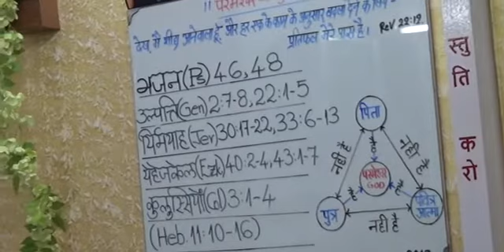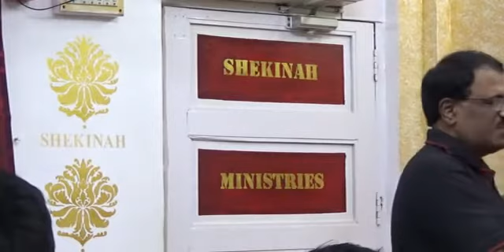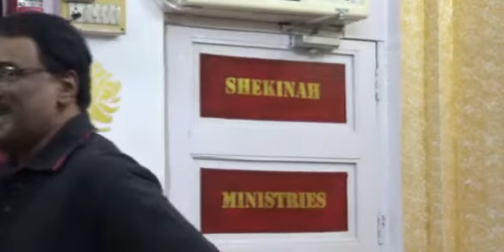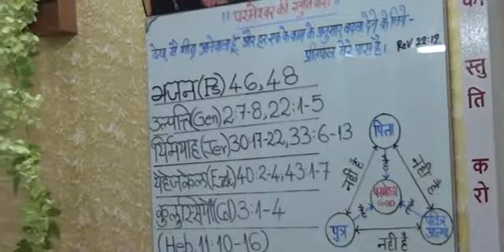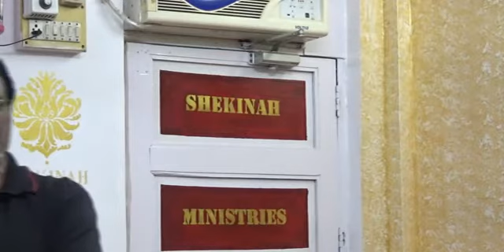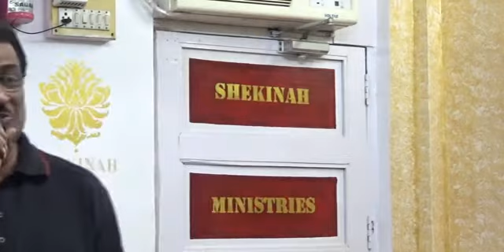Sermon of 17th Mar, 2019 at Kisan Nagar